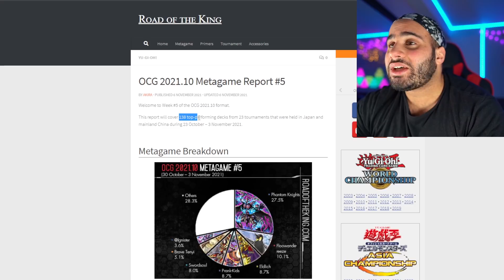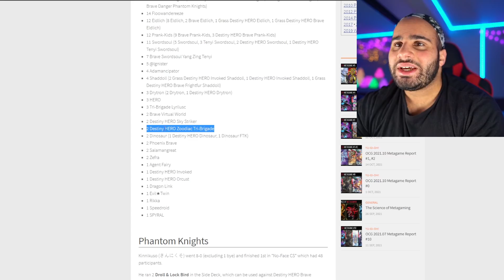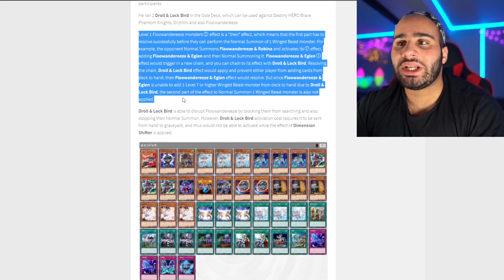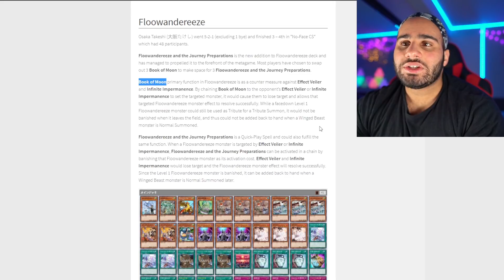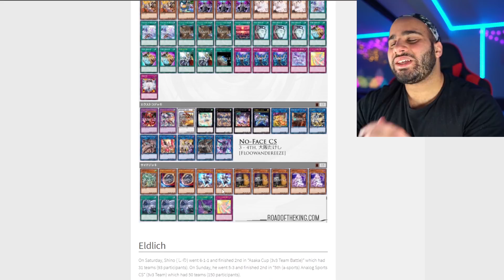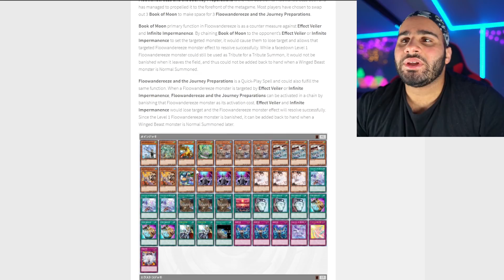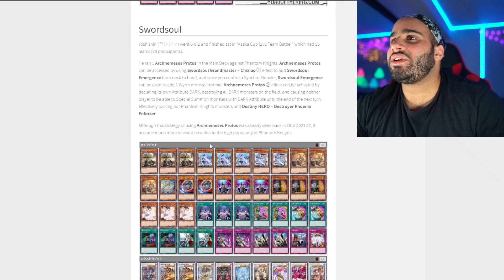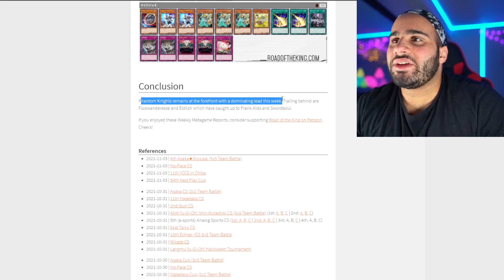Yup, I KNEW IT ! TIER 1 CONFIRMED ! OCG Metagame #5